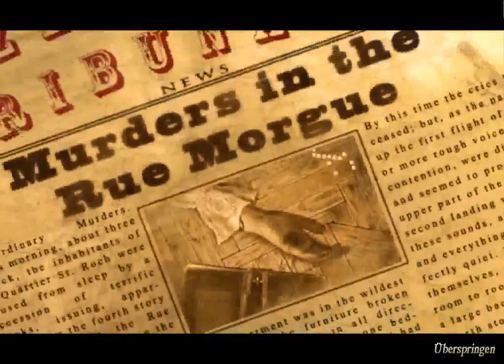Let's Play Dark Tales 1 [Deutsch] [HD] #001 - Das Tampon-Feuerzeug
INFO: Alle Spielerechte liegen bei den Entwicklern!